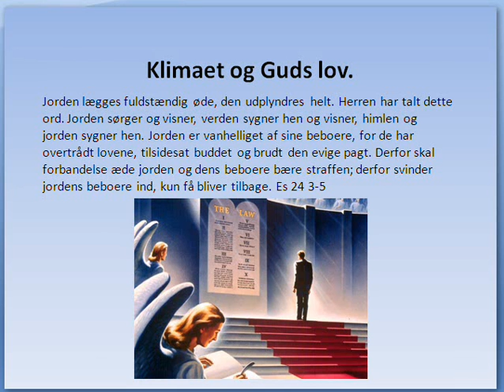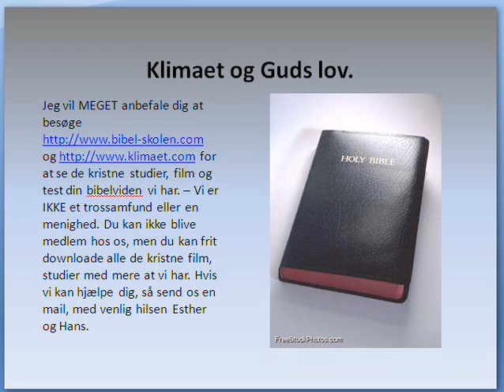Det vil ikke regne i Danmark i flere måneder!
denne film har nr 415   Marken er ødelagt, agerjorden sørger; ja, kornet er ødelagt, mosten slår fejl, olien sygner hen.  Bønderne bliver til skamme, og vindyrkerne jamrer over hveden og byggen, for høsten på marken slog fejl. Vinstokken tørrer ud, figentræet sygner hen, granatæbler, palmer og æbletræer - alle markens træer visner. Ja, glæden er gjort til skamme blandt menneskene. Joel 1, 10-12
Ak, hvilken dag! Herrens dag er nær, den kommer som ødelæggelse fra den Almægtige.  Er føden ikke forsvundet for øjnene af os og glæden og jubelen fra vor Guds hus? Forråd fordærves bag lås og slå, forrådskamre ødelægges, lader rives ned, for kornet er slået fejl. Hvor dyrene dog klager! Kvægflokkene løber vildt omkring, for de har intet græs, selv fåreflokkene er forkomne. Til dig, Herre, råber jeg, for ilden fortærer steppens græsgange, flammen sætter markens træer i brand. Selv de vilde dyr skriger efter dig, for vandløbene tørrer ud, og ilden fortærer steppens græsgange. Joel 1, 15-20